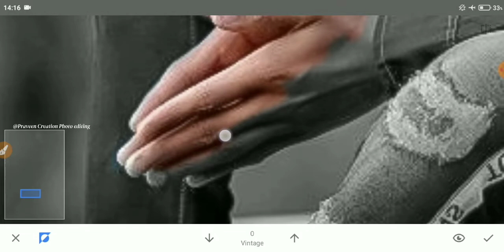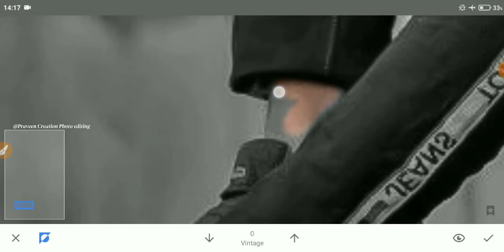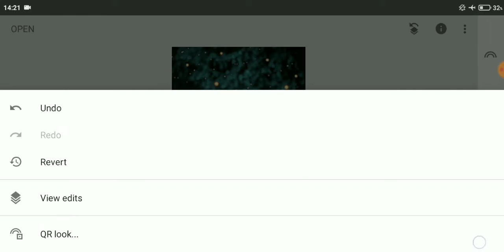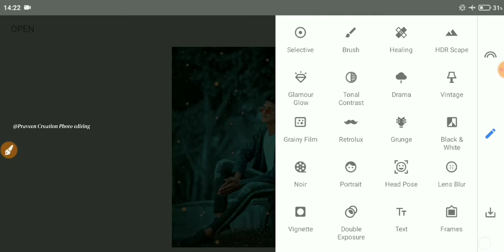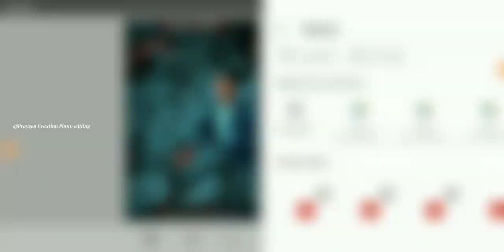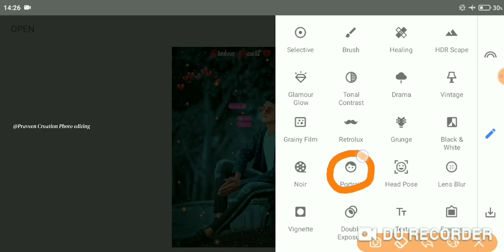New Snapseed Best Tricks| 2022 Background Colour Change| Face Smooth Tutorials New Photo Editing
Download Png

⬇️🔹TOPICS COVERED🔹⬇️

Photo editing
Snapseed photo editing
Snapseed editing
Editing tutorials
Baground change
Baground blur
Snapseed editing
Snapseed se face gora Kaise Karen
Snapseed editing
Snapseed face smooth editing
Snapseed editing
Snapseed se face smooth editing kaise karen
Snapseed face smooth editing Tutorial Background change photo editing
Snapseed blur background photo editing
Snapseed editing

 Agar apka koi sawaal ho to aap niche comment kar sakte hain.
Note :-